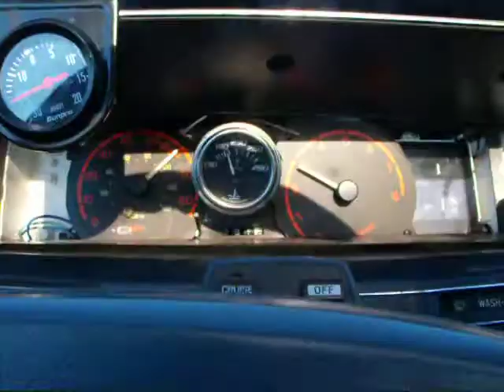84 subaru leone turbo coupe 0-60 (2 of 3)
ehh, not my best 0-60, but its got 300 lbs extra weight. full tank, yada yada

drove 3500 miles to Minnesota and back with the AC on averaging 75+ mph  got 28-35 mpg